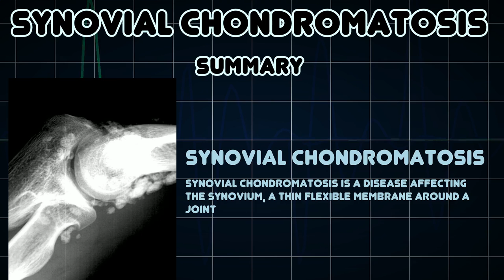Synovial chondromatosis (Medical Condition)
Symptoms, risk factors and treatments of Synovial chondromatosis (Medical Condition)

Synovial chondromatosis is a disease affecting the synovium, a thin flexible membrane around a joint